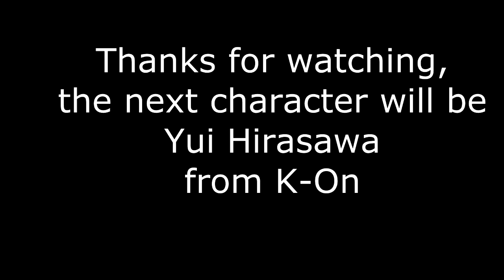Juvia Lockser Pixel art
Juvia Lockser pixel art Layer by Layer